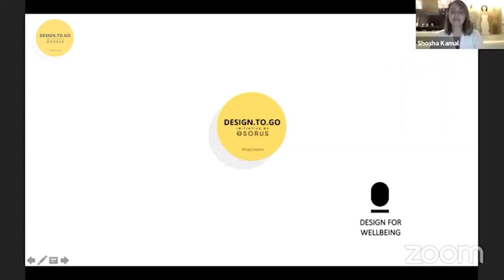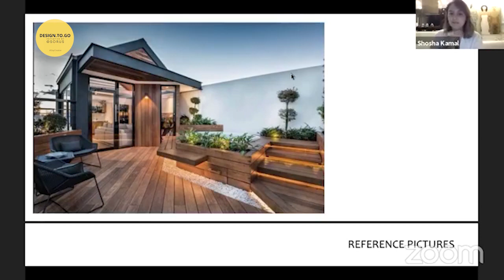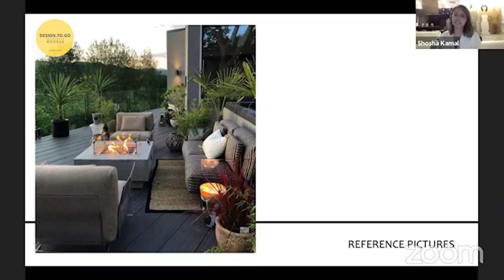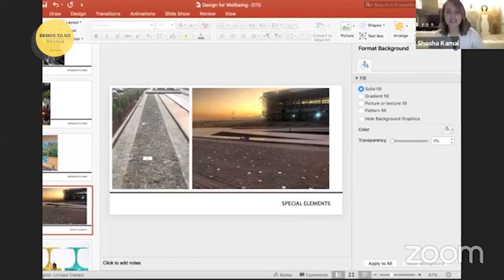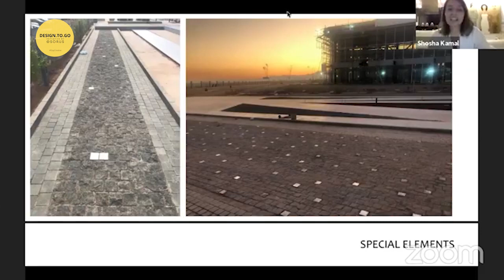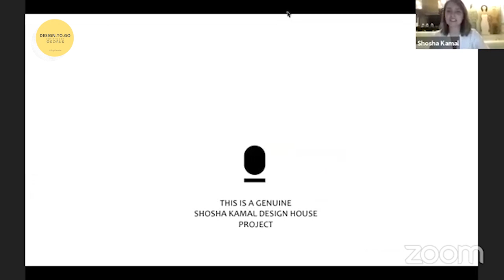Design For WELL-BEING l Interior Design and mental health.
Interesting design chat with Shosha AboulKheir Founder of Shosha Kamal Design House who will talk with us about the effect of the 5 senses in creating a wellbeing design. She will be hosting 3 Guest of honors Mohamed Sahmoud Founder of Scenti Speaking about how smells can effect in the design and experience, Sara Onsii founder and creative director of Sara Onsi Design studio Telling us how texture affects the sense of touch and Fayrouz Nasser Eid Founder of The Daily Crisp Speaking about wellbeing and health.

 Alfa Furniture and Wanees Faltas suppored our Live session and our initiative.